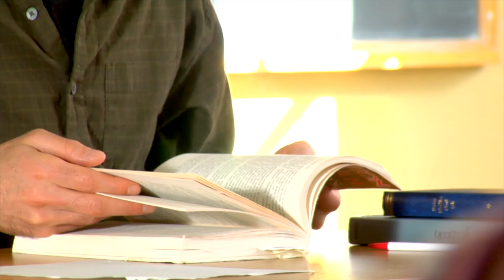Professor Deborah Bowman on Clinical Mental Health Counseling Program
Preparing students to be compassionate, skilled, and knowledgable professional counselors by drawing on the insights of the world wisdom traditions, experiential self-reflection, and contemporary empirical findings in order to work inclusively with diverse populations.